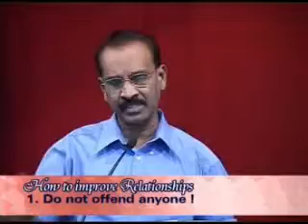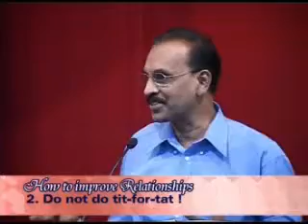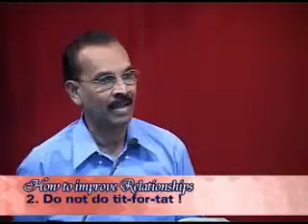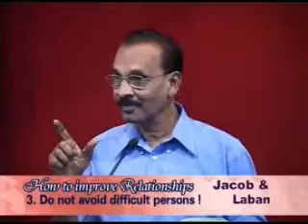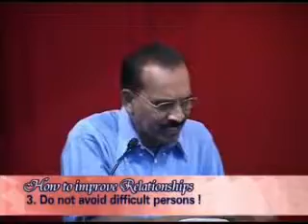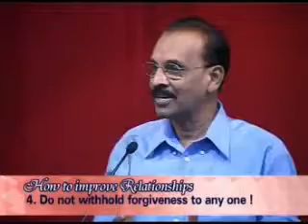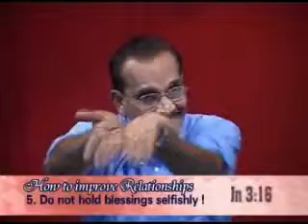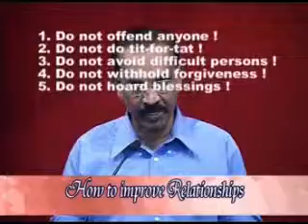how to improve relationships by Bro R Stanley